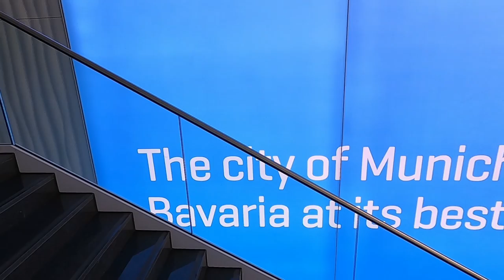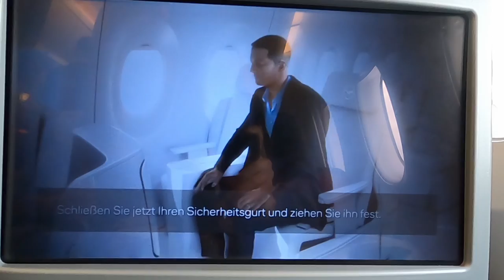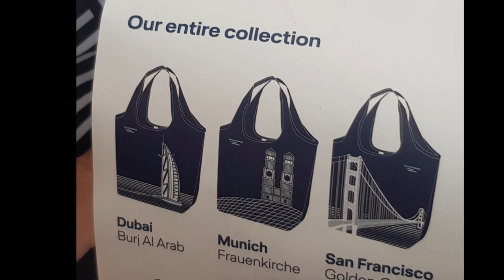Lufthansa A350 Business Class Flug | München nach New York | Travelling Momente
Hier nun der 2.Teil unserer Anreise nach New York über München mit dem A350 der Lufthansa in deren Business Class.
Viel Spass beim Video, wenn ihr die anderen Teile unseres New York Trips nicht verpassen wollt, lasst einfach ein Abo da.

Marco und Irene

00:00  Begrüßung
00:21  Intro
00:48  Airport
01:36  Einsteigen
02:48  Pushback
03:48  Erster Service
05:52  Toiletten Review
06:50  Amenitys
08:53  Zweiter Service
09:41  Landung
10:12  Fazit